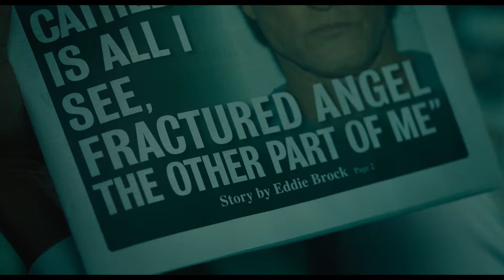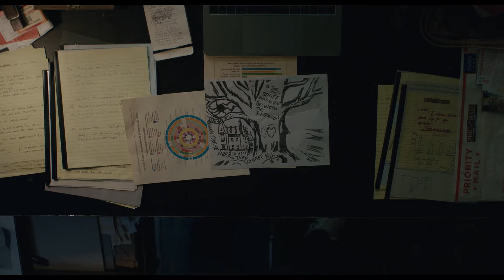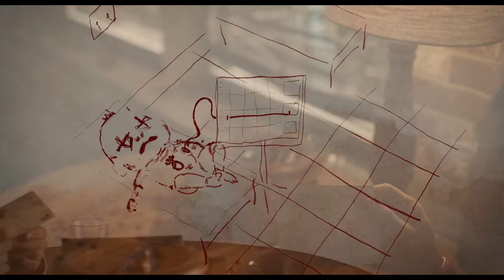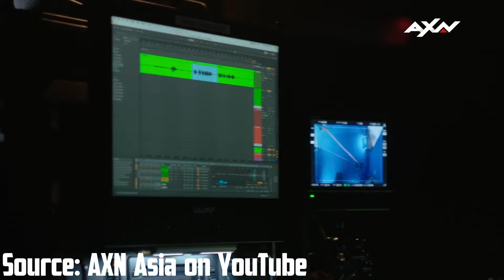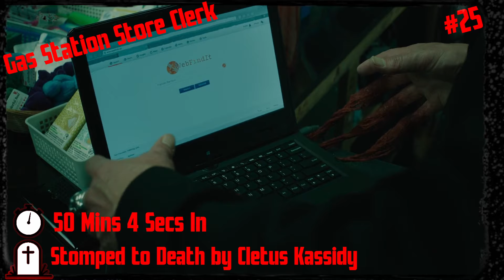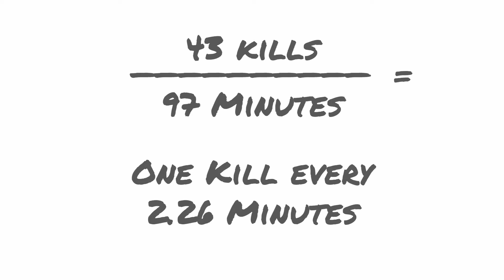Venom: Let There Be Carnage (2021) KILL COUNT (Inspired by Dead Meat)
Here's a kill count for the film, Venom: Let There Be Carnage! This video is inspired by the "kill count" series on the YouTube channel "Dead Meat," (the link to check out their videos is a little lower in the description). Here we will go through the plot of the movie, talk a little bit about how it was made, and see how many kills we can find.